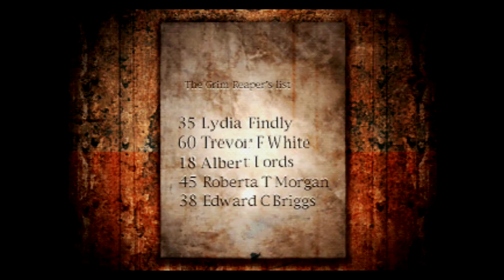Let's Play Silent Hill // 11: The Hospital from Heck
Harry's Hospital Adventure leads him deeper into the medical underworld.